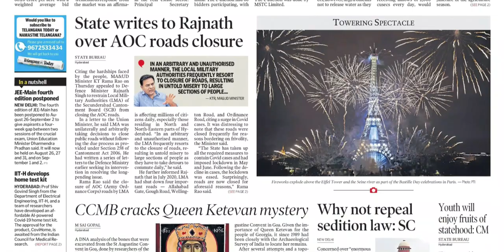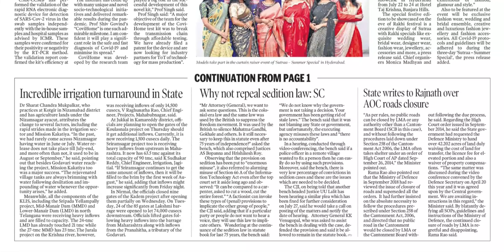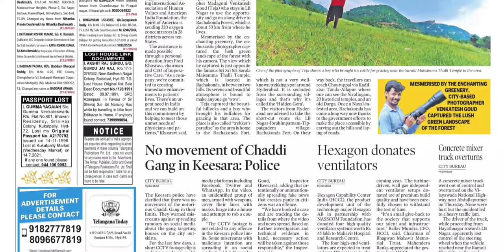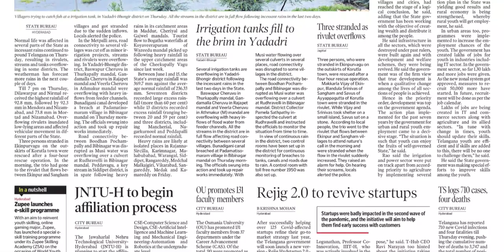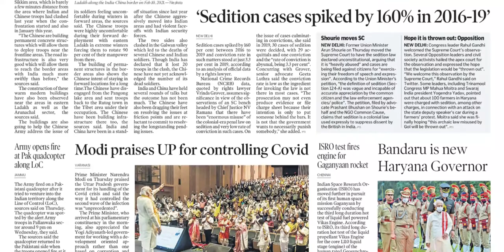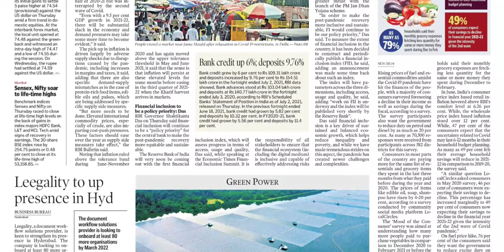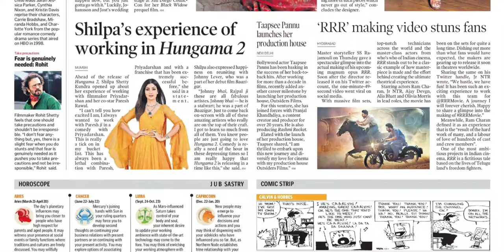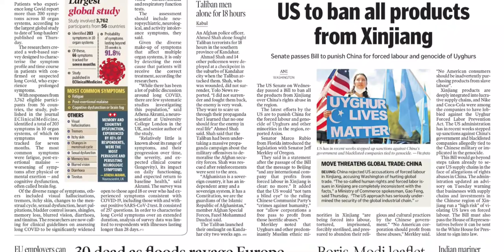TELANGANA TODAY HYDERABAD 16 JULY 2021 FRIDAY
FOR TELUGU PAPERS:
NTNB NEWSPAPERS